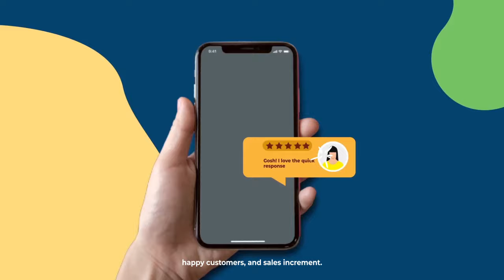WhatsApp Business API and Qiscus Multichannel Chat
Introducing the WhatsApp Business API as a communication channel for businesses. Unlike WhatsApp Business, WhatsApp Business API comes with more complex systems and features, specifically aimed at medium to large businesses.

Most importantly, the WhatsApp Business API allows businesses to access accounts with multiple agents simultaneously, which will enhance your business' responsiveness to customers.

Qiscus, as an official WhatsApp Business Solution Provider (BSP), allows you to use the WhatsApp Business API via the Qiscus Multichannel Chat.

What are you waiting for? To obtain the WhatsApp API and Qiscus Multichannel Chat now,